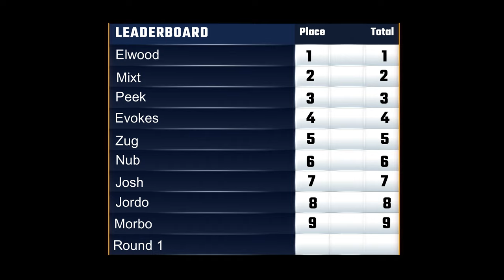Straight Rhythm Challenge but on Sur-ron's!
Let me know what you guys think of the video.